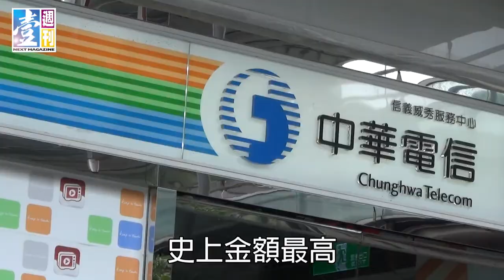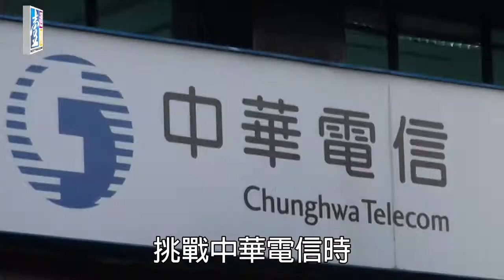【台灣壹週刊】4G爭雄 結盟台灣大戰中華電 郭台銘發動電信割喉戰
史上金額最高、拚鬥過程最戲劇化的4G千億元標案，上週三揭曉，首度由科技代工業轉入電信服務業的鴻海集團，一口氣拿下2個頻段。本刊調查，霸氣十足的郭台銘，在內部宣示要做電信龍頭，改寫市場規則。為了挑戰巨獸中華電，他祭出合縱計謀，積極尋求與其他廠商策略聯盟，以蔡明忠的台灣大為最優先對象。同時，郭台銘為了搶用戶，將發動價格破壞戰，日前已喊出通話、簡訊通通免費。開台都還沒時間表，一場電信割喉戰已經山雨欲來。